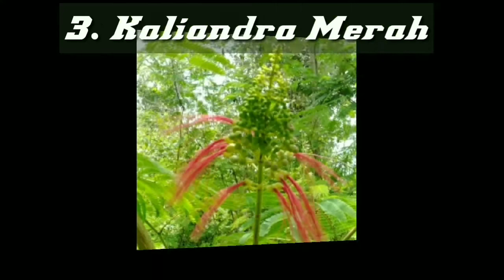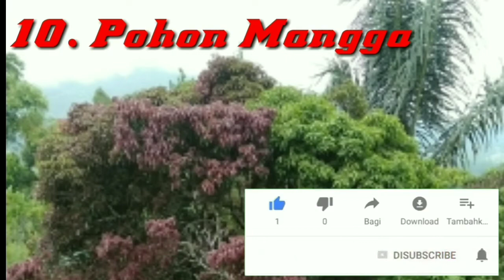Tanaman Kesukaan Lebah Trigona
Madu Trigona